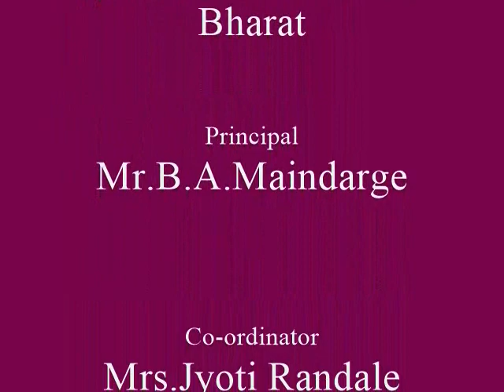Bhasha Sangam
Day 4th Bhasha ( Hindi )